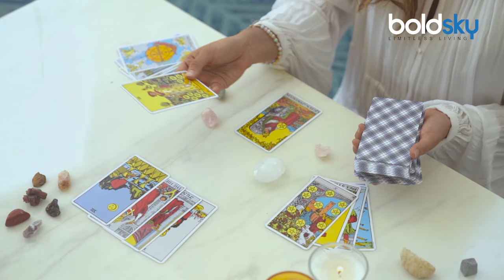Guru Pushya Yog 2024: 21 नवंबर गुरु पुष्य योग खरीदारी करने का महामुहूर्त, तिथि और समय | Bodsky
Guru Pushya Yog 2024: साल 2024 का आखिरी गुरु पुष्य योग नवंबर महीने में बनेगा, इसलिए इसे पूर्णकालिक गुरु पुष्य योग का नाम दिया गया है. इस योग में खरीदी गई वस्तुएं उत्तम फलदायी होती है.

Guru Pushya Yog: The last Guru Pushya Yog of the year 2024 will be formed in the month of November, hence it has been named as full-time Guru Pushya Yog. Items purchased in this Yog are very fruitful.

~HT.97~PR.115~ED.120~